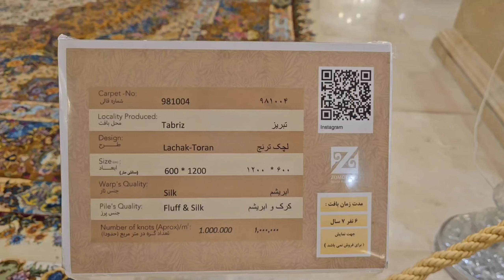"Iran mall:Tehran's Must-Visit Destination"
"Welcome to Iran Mall, a shopper's paradise and an entertainment hub like no other! Nestled in Tehran, Iran, this colossal shopping complex boasts an unparalleled shopping experience with an extensive array of retail outlets. But that's not all – Iran Mall is more than just a shopping destination. It's a vibrant entertainment precinct where visitors can indulge in blockbuster movies at state-of-the-art cinemas, unwind in luxurious hotels, explore fascinating museums, and discover countless recreational attractions. Whether you're seeking retail therapy, cultural exploration, or simply a day of leisure, Iran Mall has it all, making it a must-visit destination for locals and tourists alike."

Your support means the world to us as we continue to bring you captivating content about the vibrant city of Istanbul.

"Welcome to City Travels, your ultimate guide to exploring the breathtaking beauty of Turkey and Iran! Join us as we embark on mesmerizing journeys through the most iconic tourist destinations in these enchanting countries. From the historic wonders of Istanbul to the picturesque landscapes of Cappadocia and the ancient ruins of Persepolis, we'll take you on an unforgettable adventure. We love hearing from you, so drop us a comment and let us know your favorite travel destinations!"